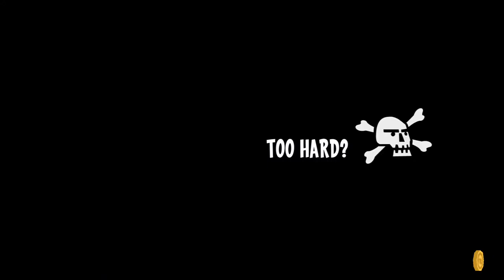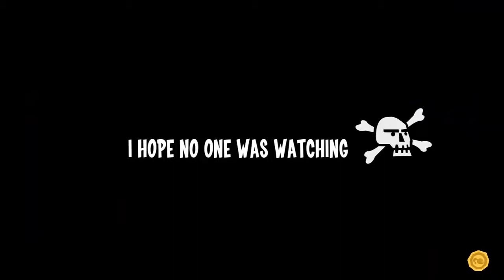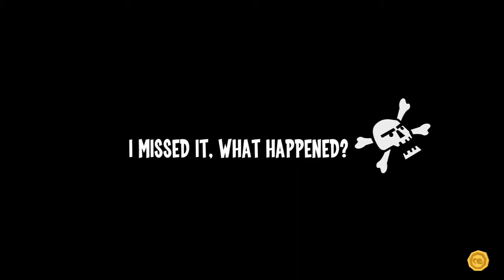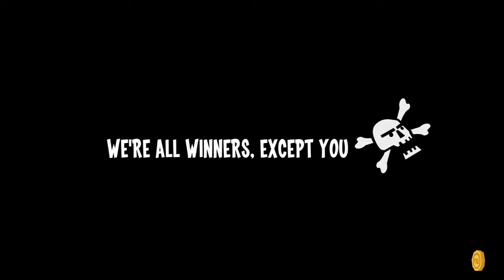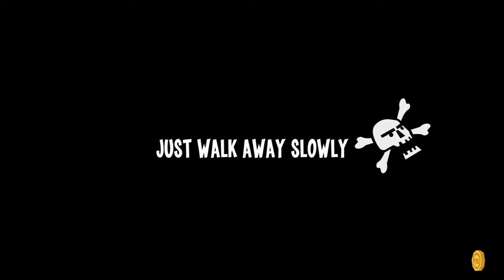EASY AS JUAN..2..3!! ][ Runbow